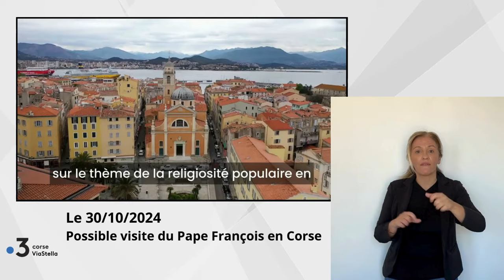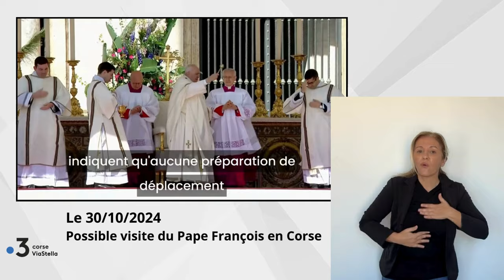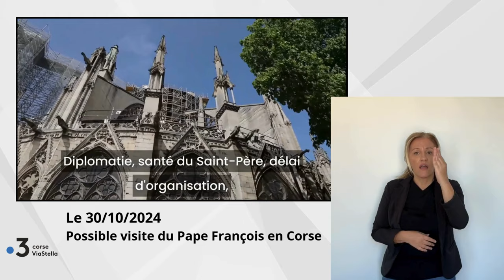30.10.2024 Possible visite du Pape François en Corse